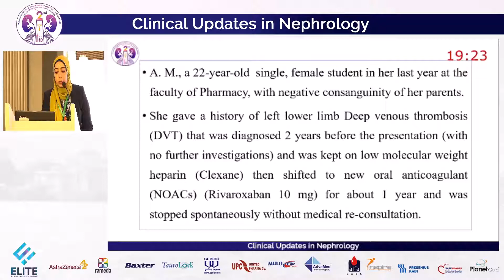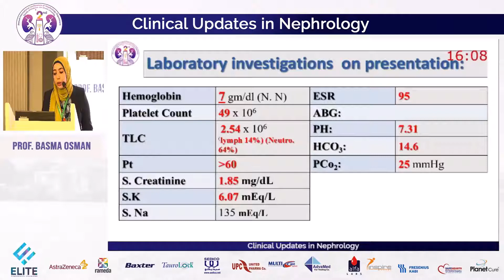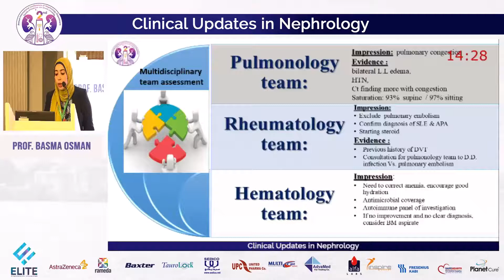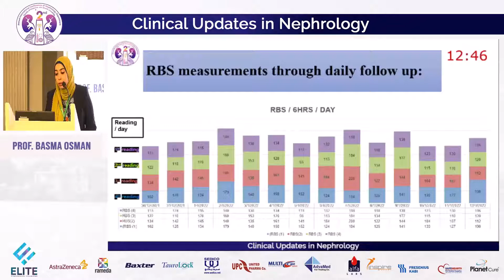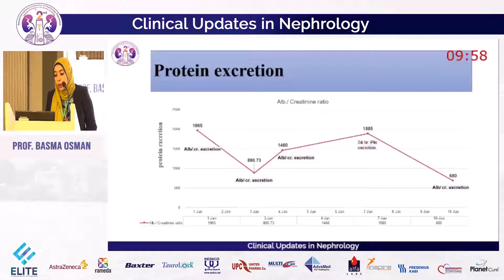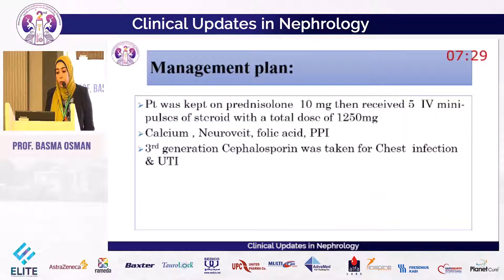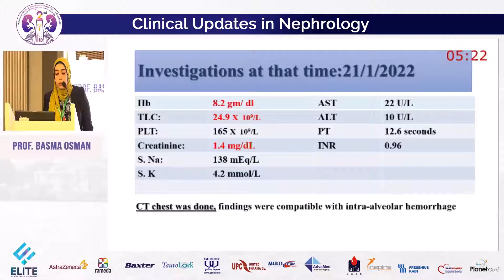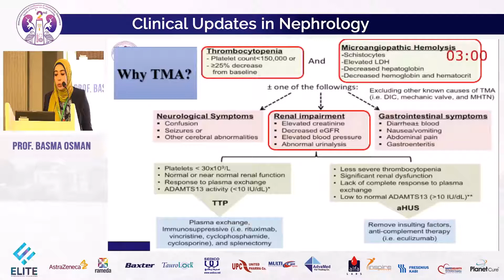Dr. Basma Othman (SCU) Antiphospholipid clinical case